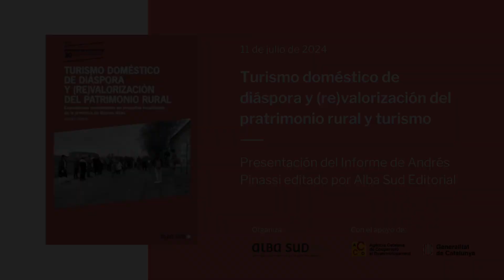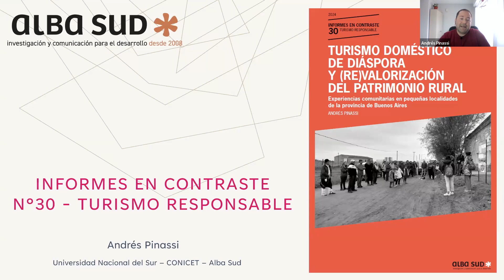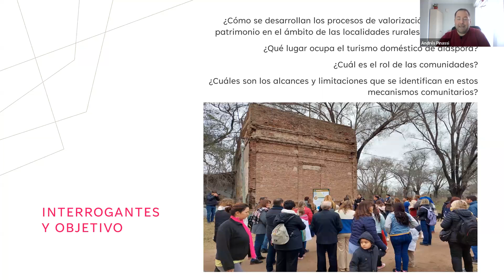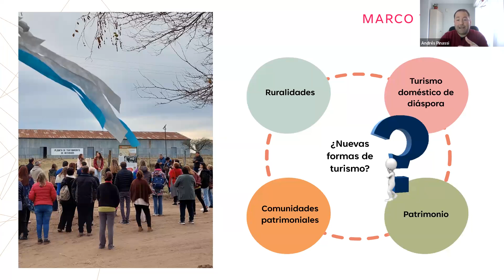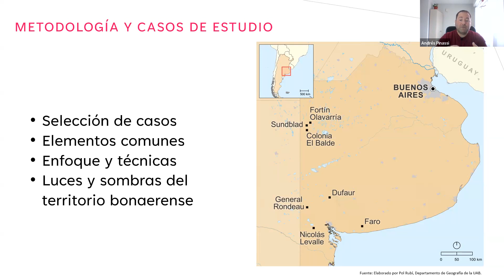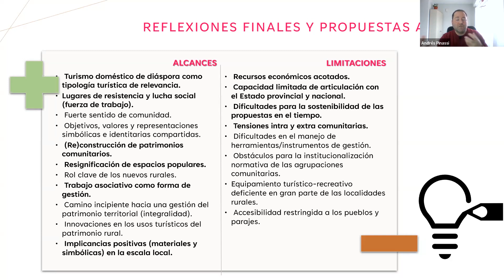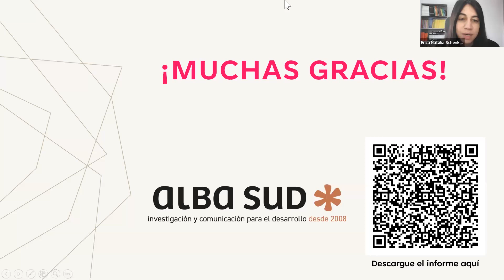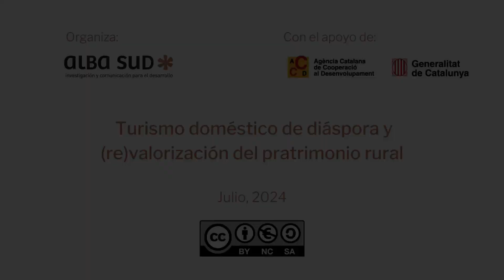Turismo doméstico de diáspora y (re)valorización del patrimonio rural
Presentación Informes en Contraste nº30 sobre experiencias comunitarias en pequeñas localidades de la provincia de Buenos Aires, Argentina, vinculadas a la (re)valorización del patrimonio rural y el turismo doméstico de diáspora.

Participan:
El autor del informe, Andrés Pinassi (UNS-CONICET, Alba Sud).
Jordi Gascón (UB)
Cecilia Pérez Winter (UBA-CONICET)
Moderadora, Érica Schenkel (UNS-CONICET, Alba Sud).